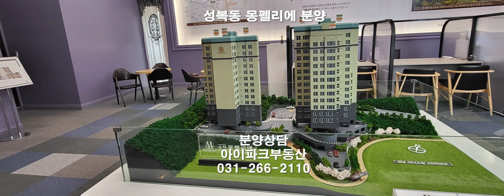성복동 몽펠리에 분양★분양상담★아이파크부동산031-266-2110/성복동급매/신봉동급매/수지테라스/성복동아파트/신봉동아파트/성복역아파트/급매/아파트/대형평수/급매추천/수지티비/